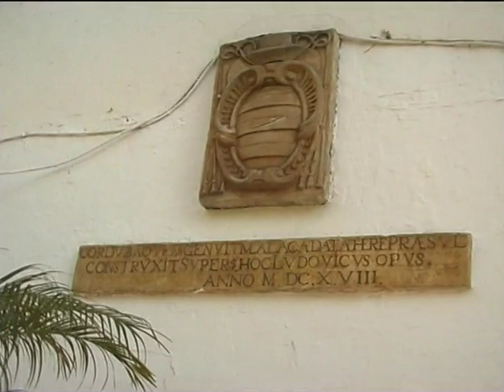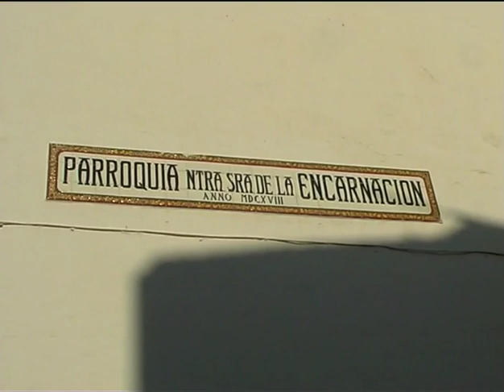ARGENTINOS EN ESPAÑA "Entrevista a la Princesa Maria Luisa de Prusia"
M95TV Marbella España
Argentinos en Andalucia Marbella
Año 2007
Compaginado en Cuenca España por Roberto Escudero Cruz
Noviembre 2023